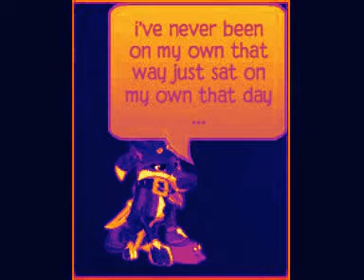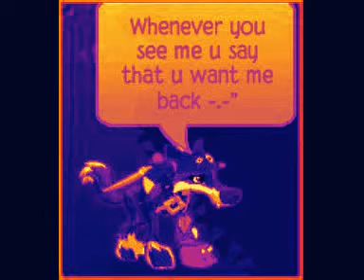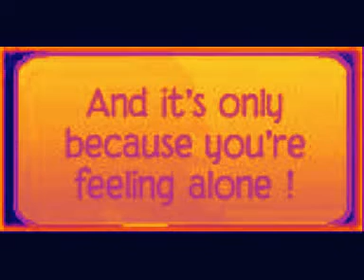Animal Jam MV Smile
yay I don't own this ! hope ya enjoy